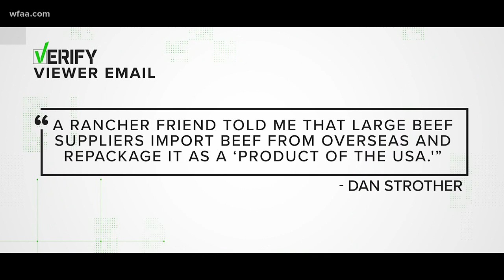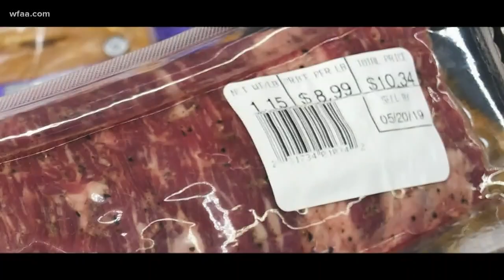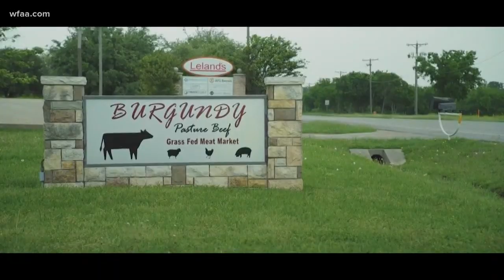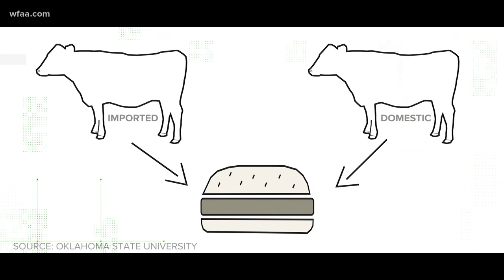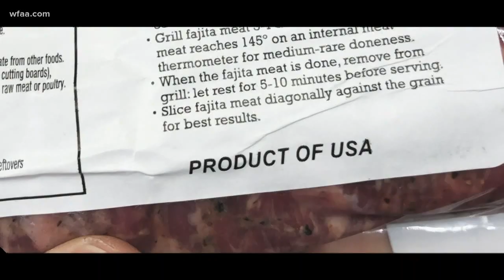VERIFY: Calling it American beef doesn't mean it's from America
"It's either a product of the U.S.A., or its not."